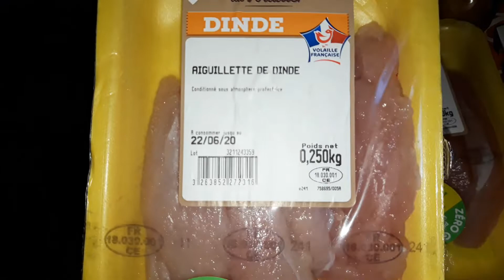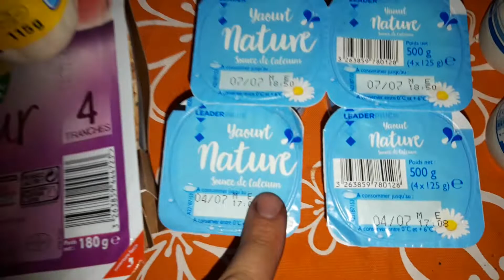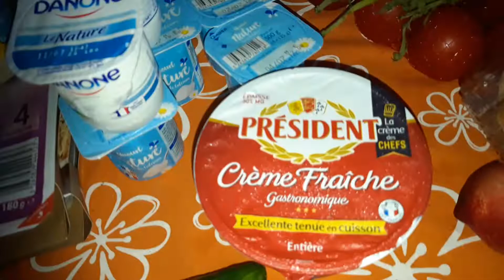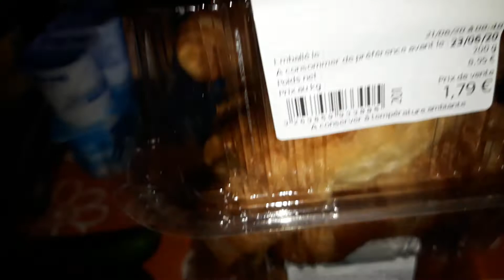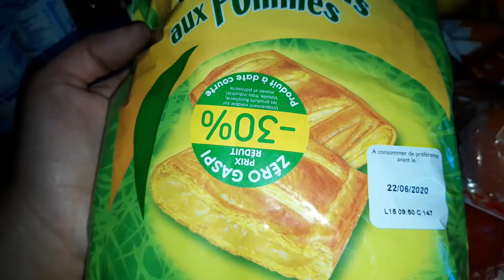Retour de courses Leader price du 22 juin 2020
Dans cette nouvelle vidéo, je vous présente le contenu de mes paniers anti-gaspi chez Leader Price via l'application Too good to go. L'application Too good to go est une application anti-gaspillage alimentaire qui vous permet d'acheter à bas prix des aliments en dates courtes qui sont considérés comme impropres à la vente (mais toujours consommables). Cette application est gratuite.

Si vous souhaitez tester l'application Phénix, mon code de parrainage vous permet d'avoir 500 points sur l'application (un bon d'achat de 5 euros) utilisable sur votre premier achat :

ZMTULzAp

WELCOMEAPP

Pour ma part, lorsque le contenu du panier surprise ne me convient pas ou lorsque je ne pense pas tout consommer rapidement, je donne une partie des aliments du panier via l'application Geev (fonctionnalités de base gratuites). Si vous souhaitez tester cette application, voici mon code de parrainage :

T6M9R

Bruno et Imane.